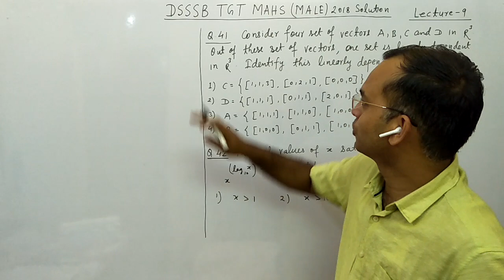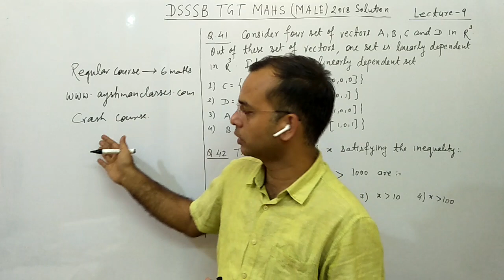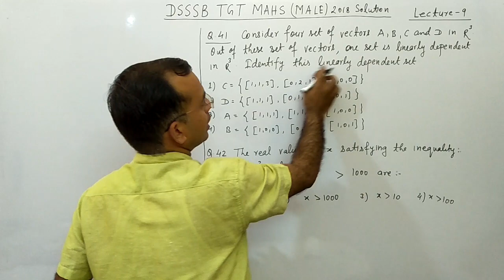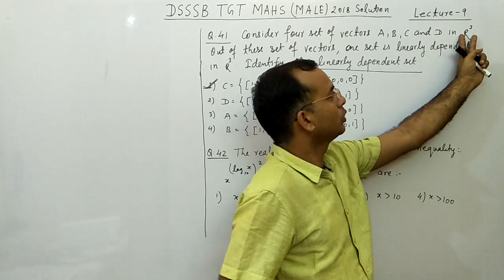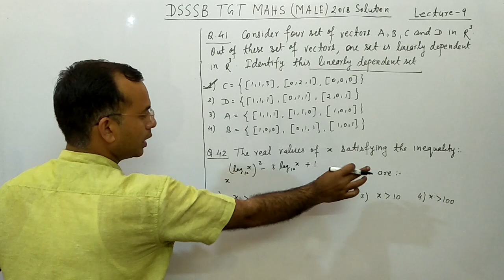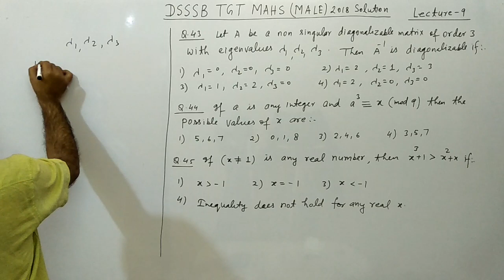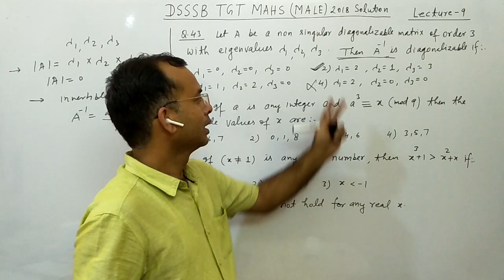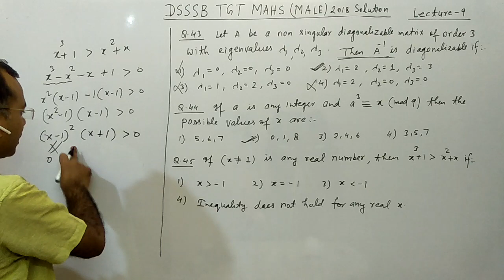DSSSB TGT MATHS( Male) 2018 Solution /Lec-9